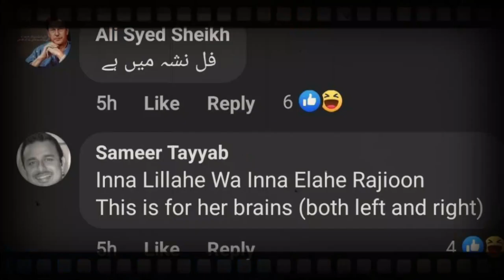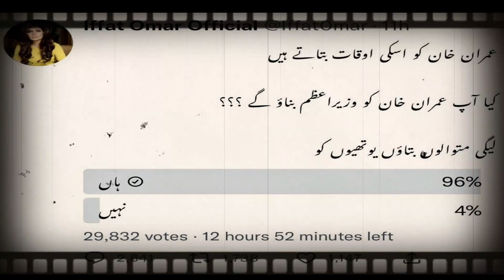Iffat Omar Warns Ahmed Ali Butt ‘Awaaz Neechi Rakh Kay Baat Karo’ | life707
“Imran Khan ne aa key jo gand machaya hai na, pehlay us se bohot behtar tha”.
It is no secret that actress Iffat Omar is no fan of former Prime Minister Imran Khan and never foregoes a chance to spew vitriol against him. Once again, the veteran actress took the opportunity to express her hatred for the PTI leader on Ahmed Ali Butt’s talk show, Super Over.
When the host asked her why she will not vote for Imran Khan, the senior actress got hyper and engaged in a heated debate with him. Ahmed Ali Butt lost his cool and started spitting facts about previous failed governments.

Iffat Omar is known for her bold and blunt personality and outspoken opinions on social media. From calling Khalil-ur-Rehman Qamar out to speaking ill about Imran Khan, she is fearless and unbothered about the backlash it gets her.

Picking on the failed assassination attempt on Imran Khan at the Haqiqi Azadi Long March last month, she claimed on her social media that it was fake and he wasn’t even shot which irked many netizens. In response, Ali Zafar proposed that its best to just ignore Iffat Omar altogether.